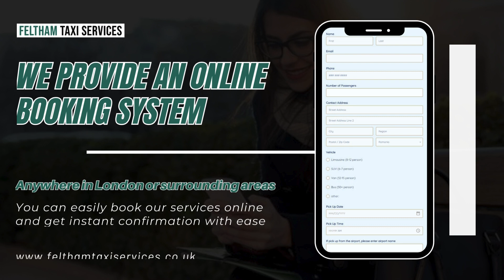Happy Father's Day l Feltham Taxis l Explore Feltham Together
Feltham Taxis, Celebrate Father's Day by booking with us and enjoying your weekend with your beloved family